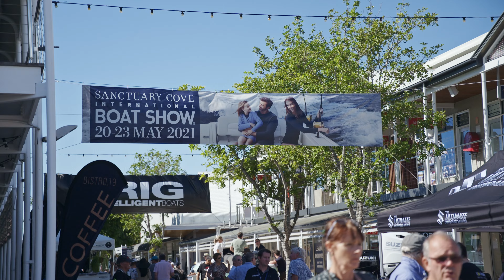Boast Show 1st june preview